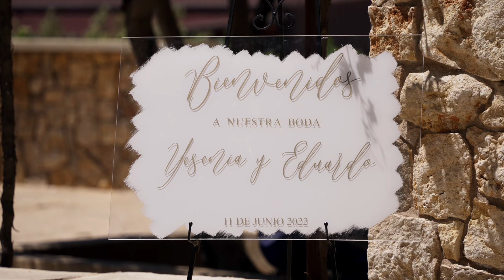Yesenia + Eduardo - Wedding Film - San Juan Bautista, California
This beautiful wedding day was captured on June 11th, 2022 in San Juan Bautista, California. The reception was located at The Barrel Room at Leal Vineyards in Hollister, California.

This wedding was filmed and edited by Paul Desmond. This was a one videographer shoot.

Camera A: Sony FX3
Camera B: Sony A7iii
Gymbal: Zhiyun Weebil
Tamron 28-200mm

Color Graded with Filmconvert Nitrate